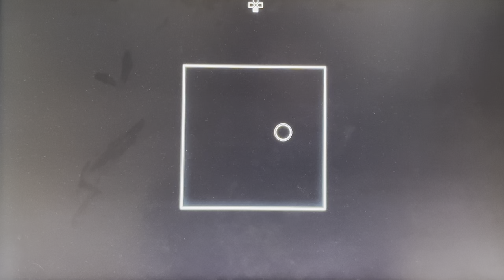Flashlight Tag (Ep:288 This Was Intense!)